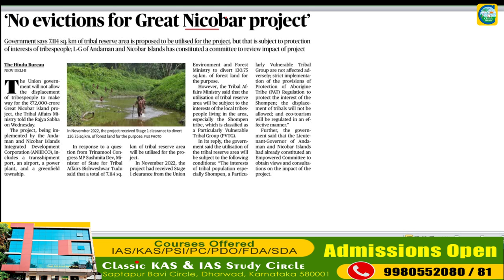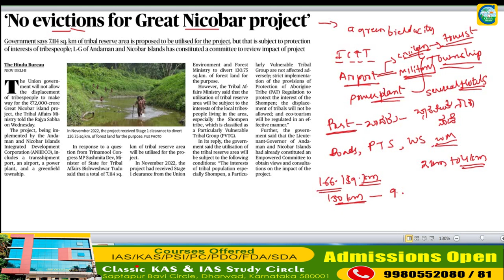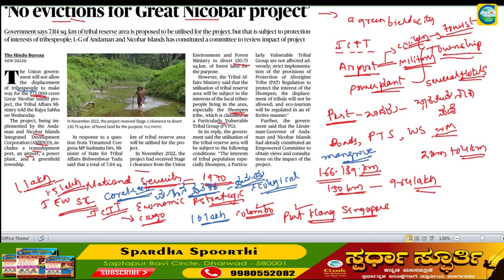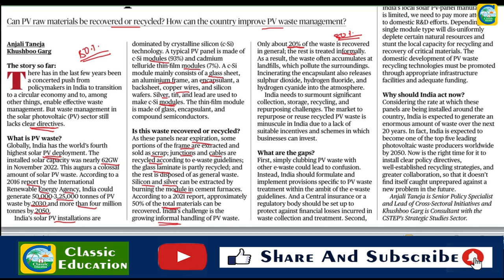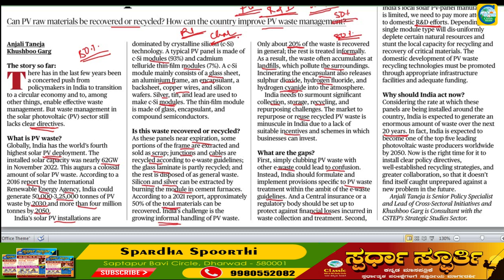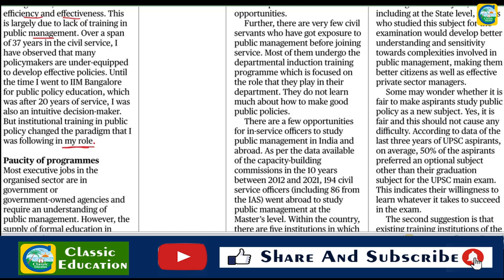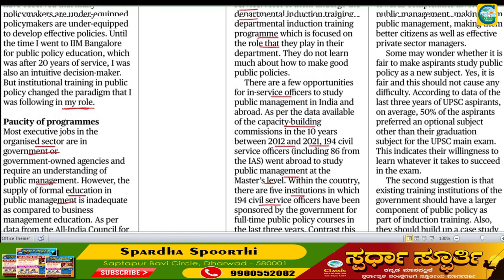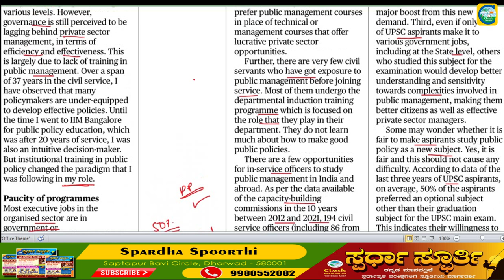Current Affairs 30th March ||The Hindu News Analysis in Kannada||Editorial Analysis